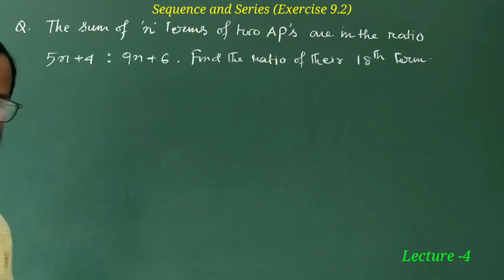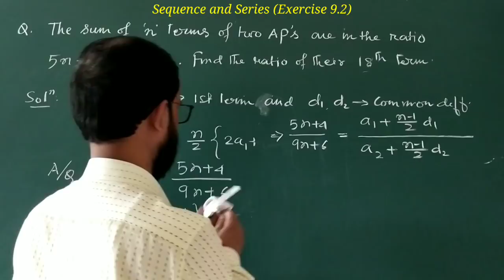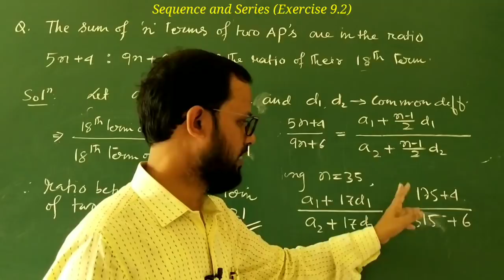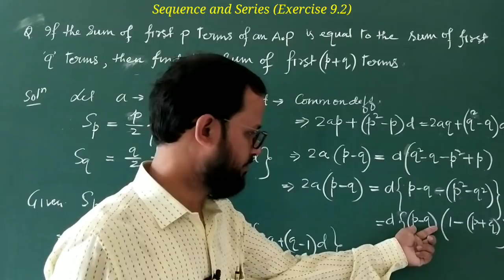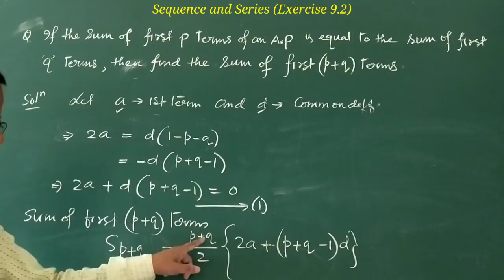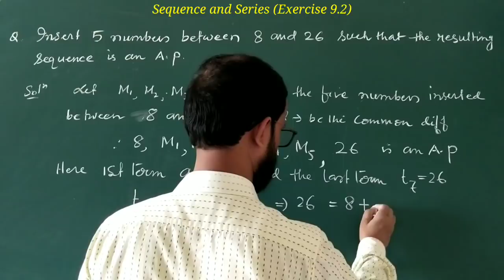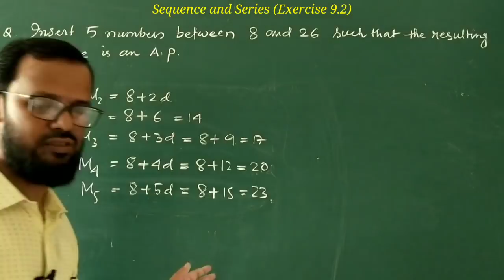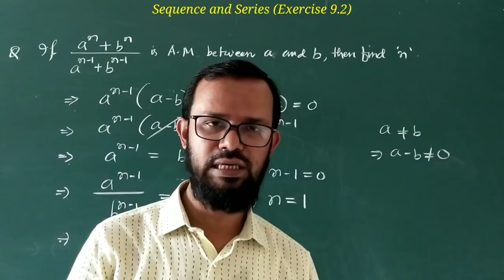Class Xl maths // Arithemetic Progression // lecture 4